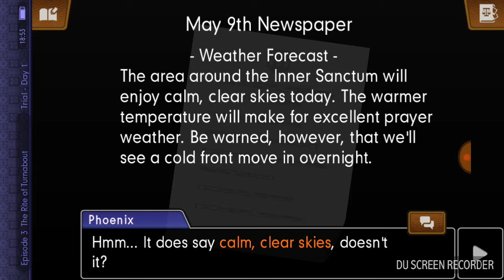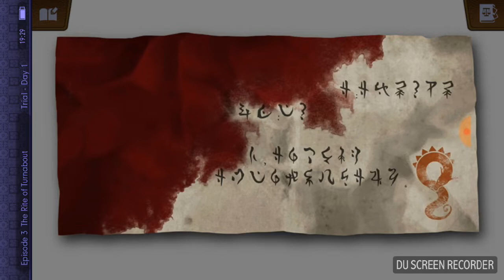Let's play!| spirit of justice ace attorney part 13 (end)